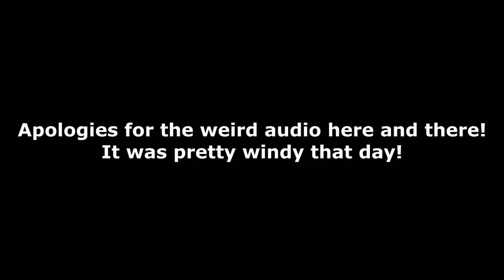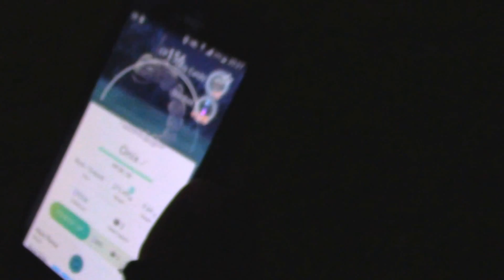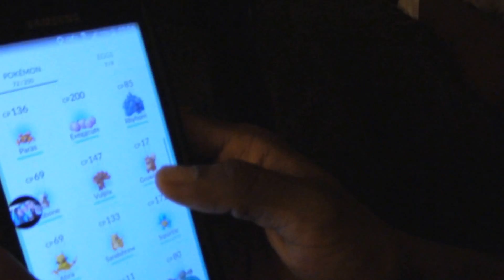Pokémon Go Summer Adventure (July 2016)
A few friends and I hit up a local park back at the height of the app's popularity.